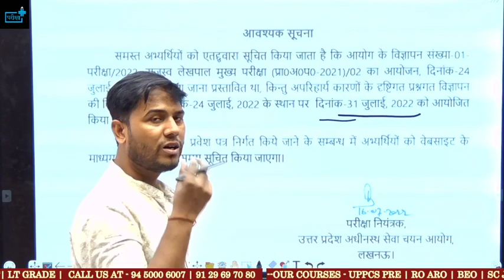lekhpal exam date postponed| टल गयी लेखपाल परीक्षा